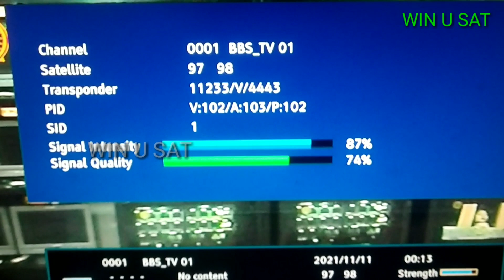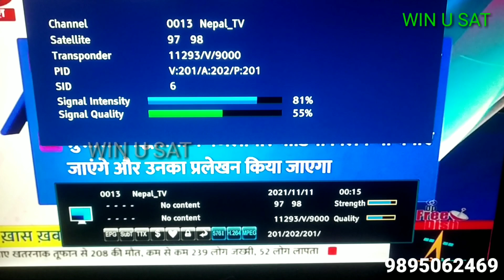G-SAT 9@97.3°E CHINASAT 11AT 98.0° Tracking 20/12/2021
G-SAT 9@97.3°E
11233V4443
Chinasat 11 At 98.0°E